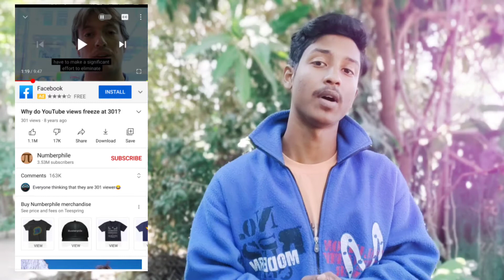why do youtube views freeze at 301 ? | live proof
channel name:- numberphile

why do YouTube views freeze,
why do YouTube views freeze at 301,
why do views freeze on YouTube,
why do to YouTube freeze views,
Nilesh Sarkar,
YouTube video freeze,
301,
301 views,